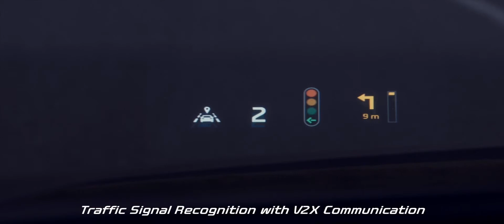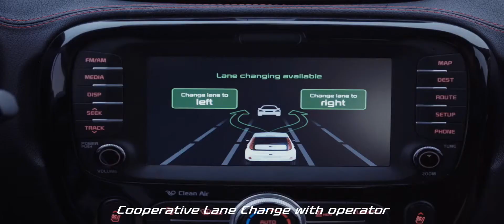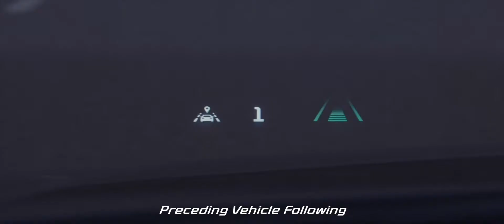2016 Kia Autonomous Vehicle Test Drive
נסיעת מבחן ברכב אוטונומי של קיה